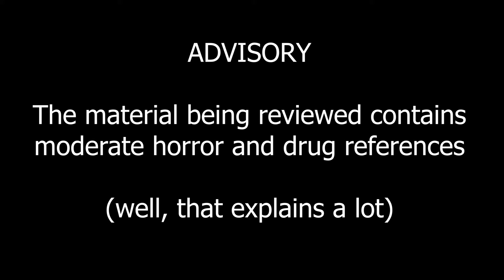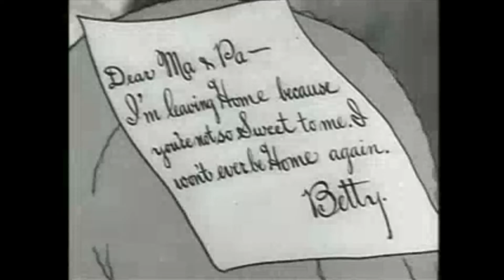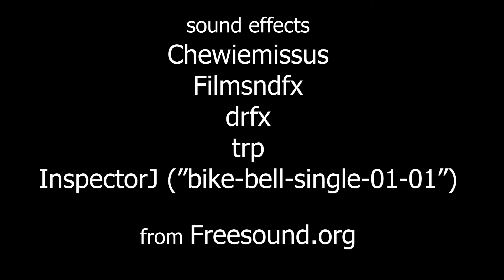"Minnie the Moocher" (Betty Boop)- Benedict reviews #13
Betty Boop runs away from home with Bimbo, only to get caught in another Flesicher bad trip, this time with Cab Calloway.